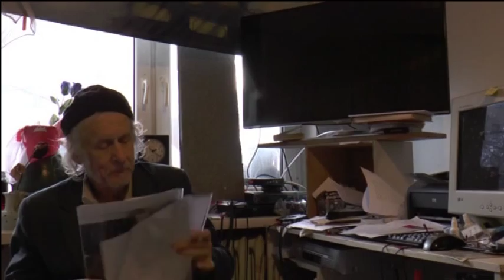Epicentrum zbrodni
Dwaj staruszkowie filmowcy realizują swoje marzenie. Przygotowują wielki film dla Hollywood z udziałem Roberta de Niro. W zasięgu maja też innych wielkich aktorów, również w razie potrzeby wielkiego reżysera.